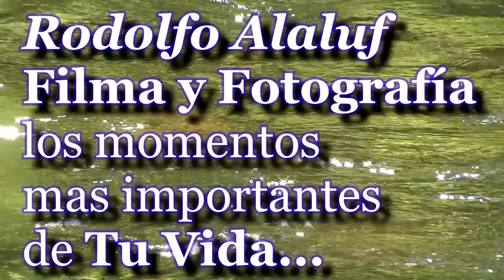PRE BODA SILVINA Y GUILLERMO - RODOLFO ALALUF FOTOGRAFIA BODAS Y EVENTOS CORDOBA ARGENTINA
Una pareja de ciclistas me eligió para realizar la fotografía de su Boda y decidieron hacer una Pre Boda muy original y divertida, mostrando un poco la pasión que los unió: las Bicicletas, la Naturaleza y la Aventura. Gracias por contratarme para documentar este momento tan especial e importante de sus Vidas!!! Rodolfo Alaluf Fotografía - Bodas y Eventos. Córdoba - ARGENTINA (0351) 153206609

Imágenes Exclusivas de la Pre-Boda de Silvina y Guillermo, Realizada en Despeñaderos, Sierras de Córdoba-ARGENTINA.

Idea y Guión: Los Novios-Alaluf Multimedia.
Cámara y Dirección de Fotografía: Rodolfo Alaluf.
Edición, Producción y Realización: Rodolfo Alaluf Multimedia, Cinematografía para Bodas y Eventos.

"Tu Vida real es una Película, y Vos sos El Protagonista".

Nota: En estos Videos para mostrar en la web se usó la Biblioteca de Música de Youtube, para evitar inconvenientes legales de acuerdo a las leyes Nacionales e Internacionales sobre Derecho de Autor.